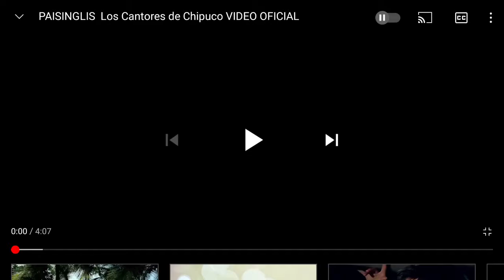Avances Chp Logo